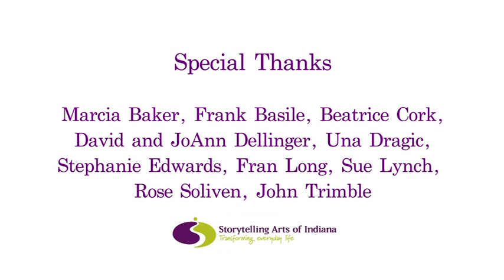Storytelling Arts of Indiana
mediumFUSION created this compelling video using it's Stories-In-Sight process.

Designed to let the most influential persons speak to your key strengths, Stories-In-Sight will help you deliver the right message to the right audience through targeted testimonial.